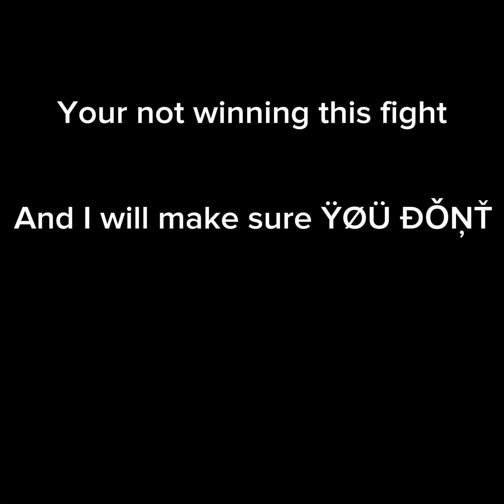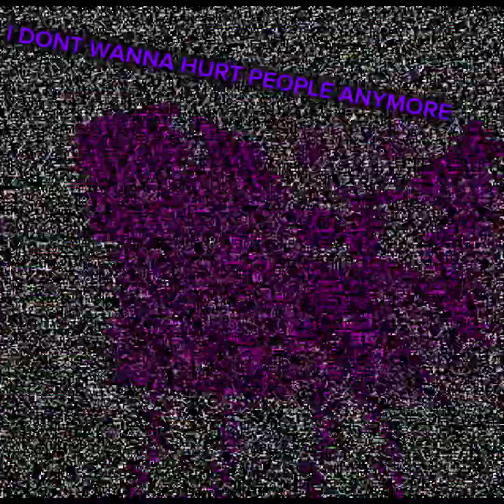Tantrum Encore but Friends sing it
Dipper
@Zayto Dope